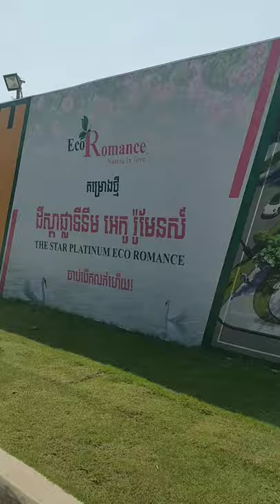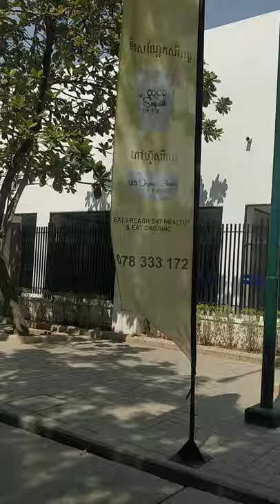Go for a walk around Borey Peng Huoth The Star Platinum Euro Ville | Mr. Bee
Borey Peng Huoth The Star Platinum Euro Ville